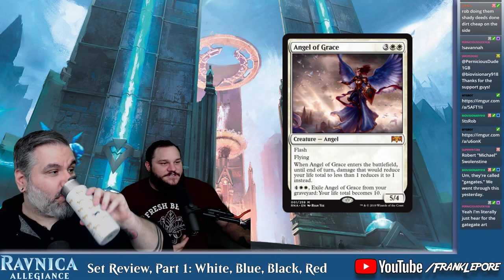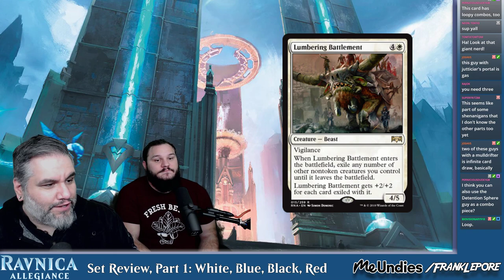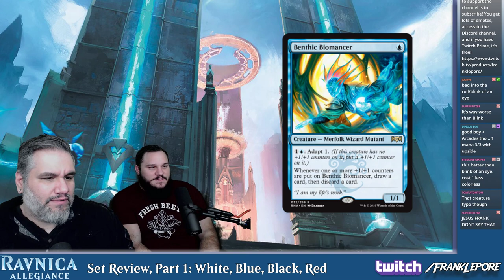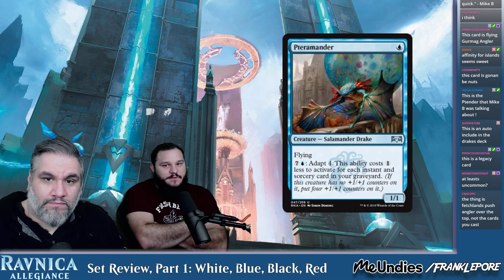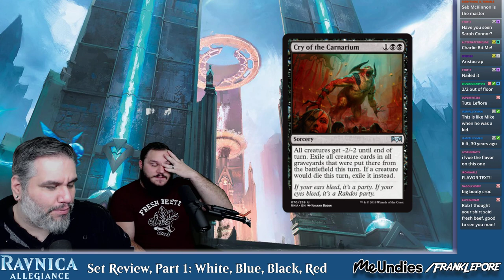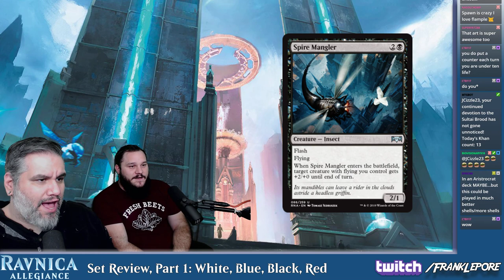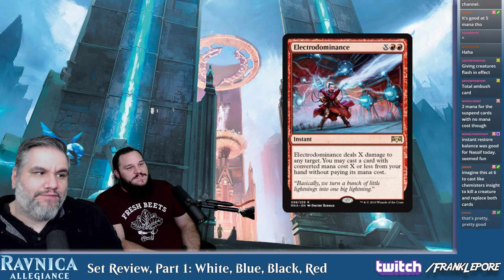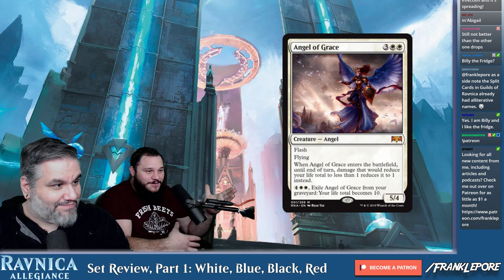(Magic: The Gathering) Ravnica Allegiance Set Review, Part 1: White - Red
Constructed (non-reprint) playables by color:

Angel of Grace
Hero of Precinct One
Tithe Taker
Unbreakable Formation

Clear the Mind
Eyes Everywhere
Mass Manipulation
Mesmerizing Benthid
Precognitive Perception
Pteramander
Quench
Slimebind
Sphinx of Foresight

Cry of the Carnarium
Drill Bit
Gutterbones
Pestilent Spirit
Priest of Forgotten Gods
Spawn of Mayhem

Deface
Electrodominance
Light Up the Stage
Rix Maadi Reveler
Skarrgan Hellkite
Skewer the Critics